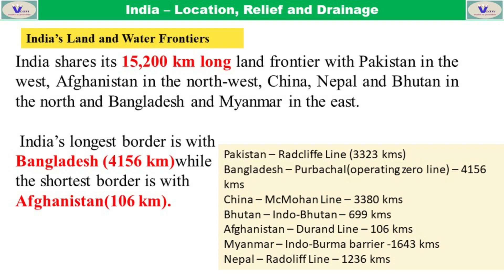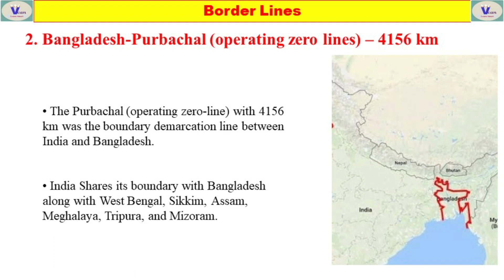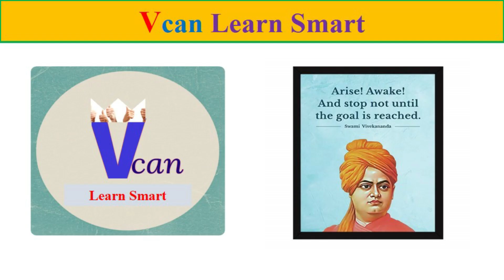Important Boundary Lines of India | India Border Line Name List with distance